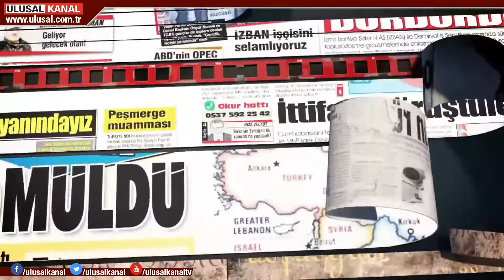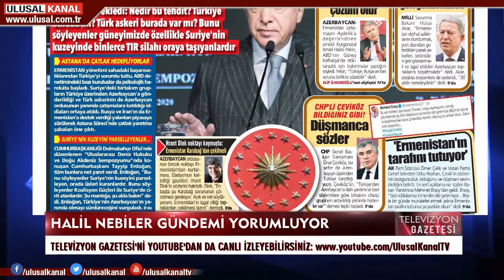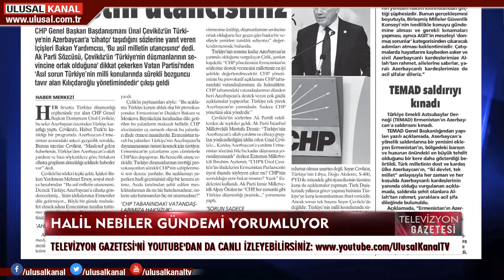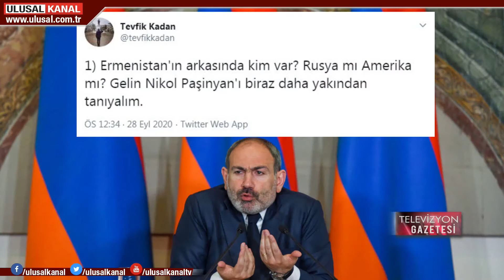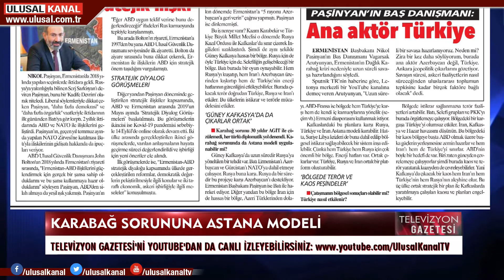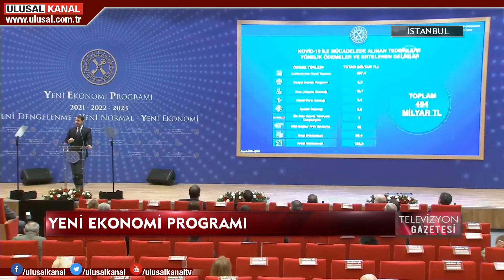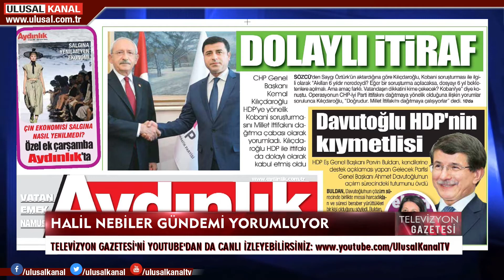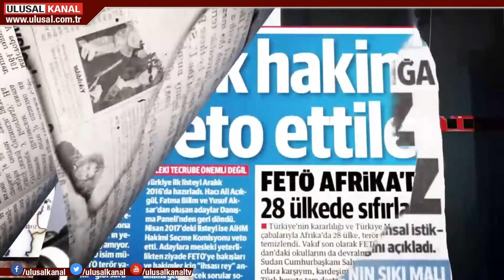Televizyon Gazetesi - 29 Eylül 2020 - Halil Nebiler - Ulusal Kanal